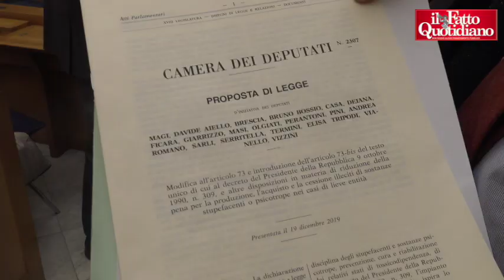Cannabis, l'appello di Meglio Legale: "Decriminalizzare la coltivazione domestica"